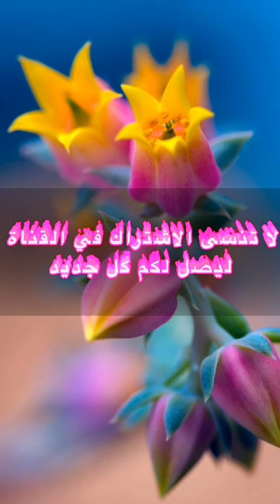عيشت سالك عيشت سالك (حب مين بطل تمثل )[ شاعر الغي